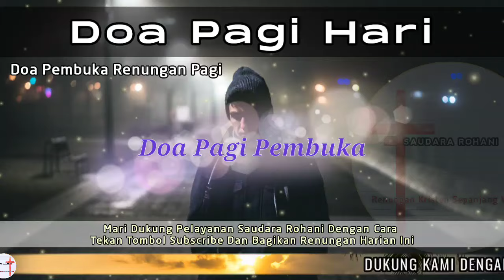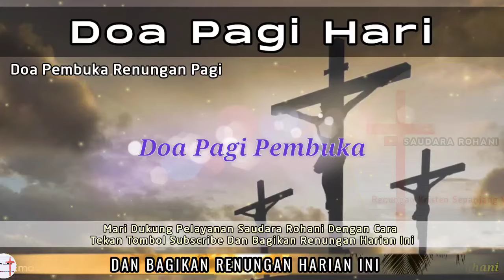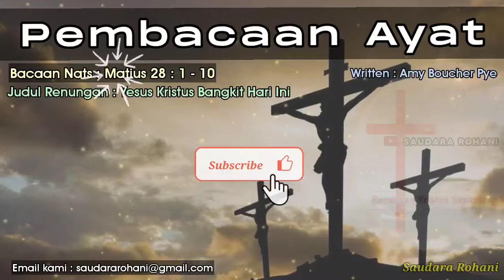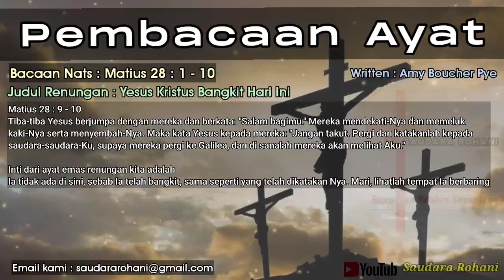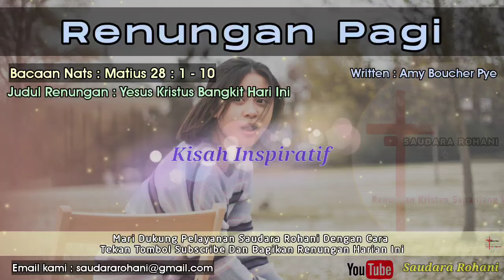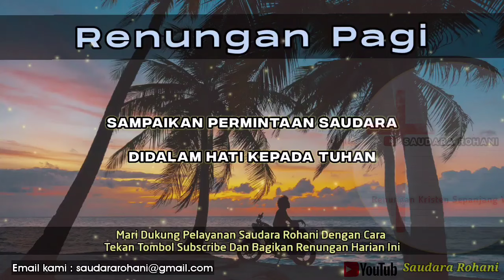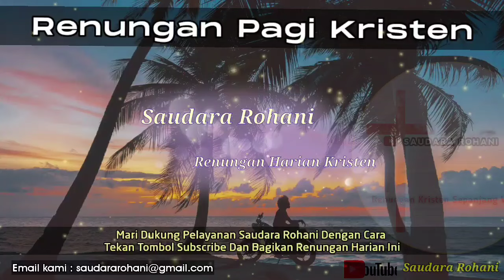Renungan Pagi Kristen - Doa Pagi - Suara Injil - Pohon Kehidupan Terbaru - Saat Teduh Pagi Terbaru